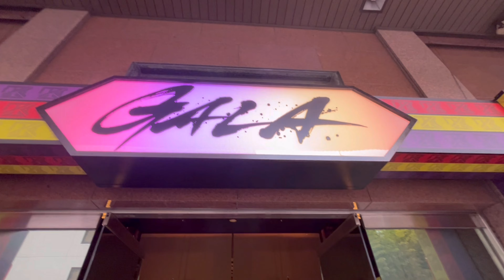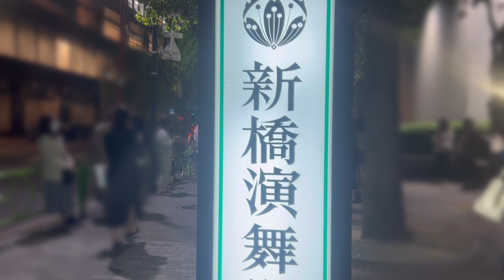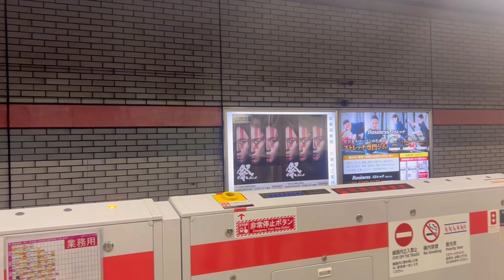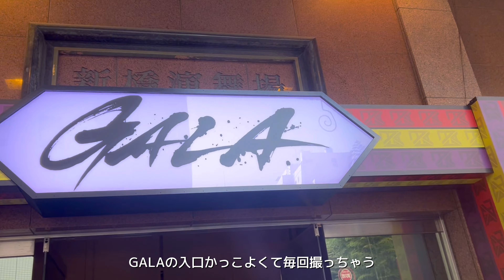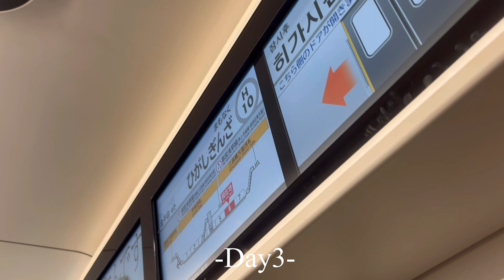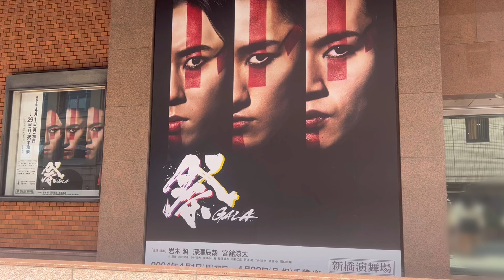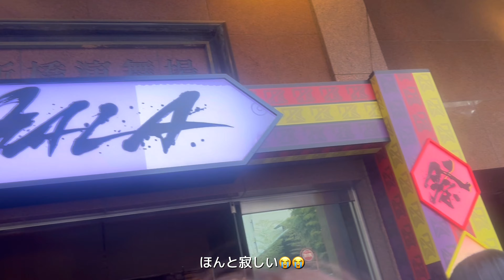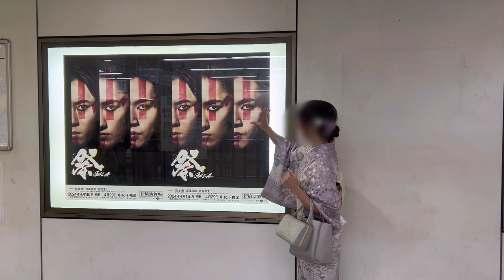[現場vlog] 祭 GALA 3Days⛩️ / 新橋演舞場 / 訪問着 / ジャニオタの休日✨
こんばんは、ぴぺです👾

やっとGALAを見に行けたのでvlogにしました❤️💛💜
去年の7月ぶりの現場
去年の7月ぶりの深澤くん

去年は滝沢歌舞伎が終わって、
すぐにドームが始まって
余韻に浸る間もなくどんどん進んでいって

きっと何もなくなった2024年の春に色んなことを実感するんだろうと思っていたので
この春が来てほしくなくて仕方なかったけど、
三人のおかげで今年も大好きな春になりました😢🌸

また来年の春も、新橋演舞場で会えますように。。